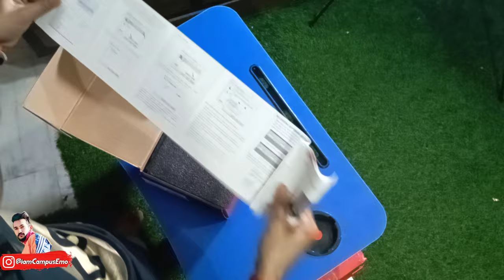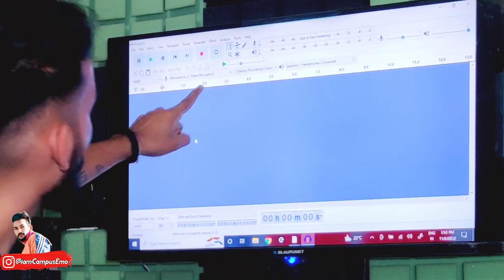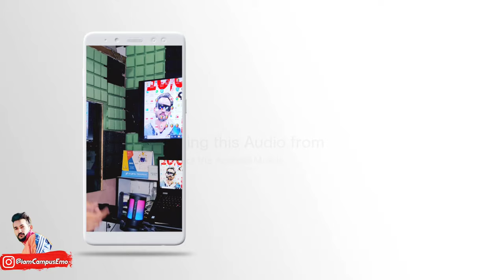Best USB Condenser Mic In 2022 || Fifine AmpliGame A6V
In this video I'll be reviewing and unboxing the brand new USB Gaming condenser mic with RGB lights that is a perfect equipment for your streamings. You can even use this mic for your podcasting , VoiceOvers, Cover singing, Smule and Starmaker. check the Audio quality and let me know in comments